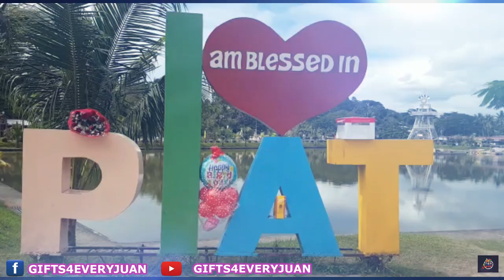SHORT BUT SWEET MESSAGE FROM HER SON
HOW?!

📱m.me/gifts4everyjuan.ph.

茱麗葉